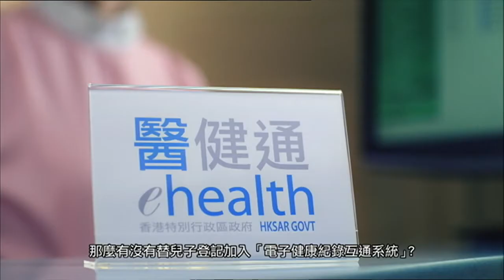[香港廣告](2016)醫健通(16：9) [HD]